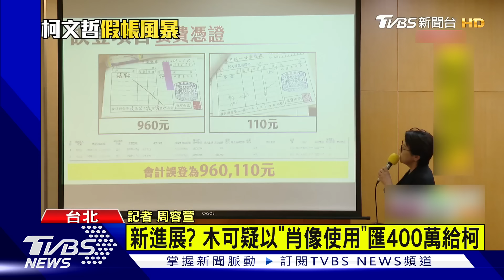假帳風波新進展 木可疑「肖像使用」匯400萬給柯｜TVBS新聞